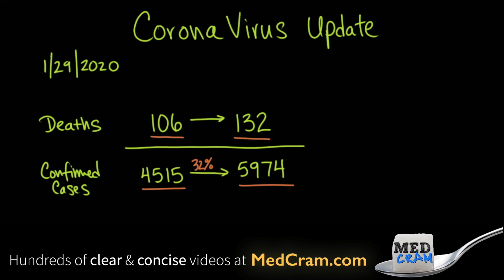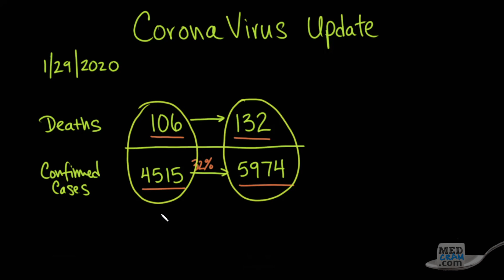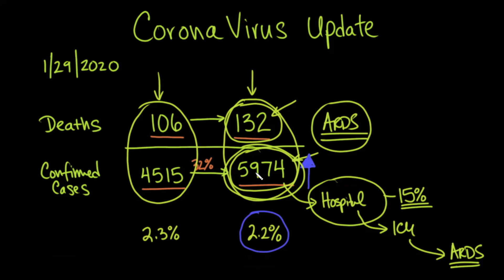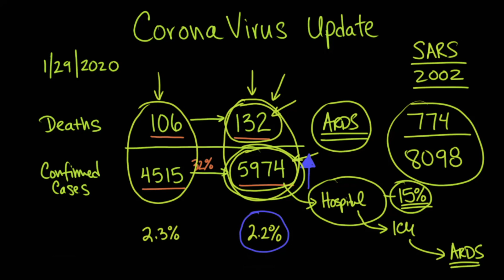Coronavirus Epidemic Update 5: Mortality Rate vs SARS / Influenza (Recorded January 29, 2020)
This video illustrates the current confirmed novel coronavirus cases outside of China and coronavirus mortality rate (vs. SARS and Influenza).  A brief discussion of the Huoshenshan Hospital in Wuhan that is scheduled to be constructed in only 10 days.

PLEASE NOTE: This video was recorded on January 27, 2020. Our more recent COVID-19 updates can be accessed free at our website MN9-UXsvPBY or here on YouTube

Looking for CME, MOC Points, or CE / CEUs?

We have that too - Over 40 hours of accreditation!

Most of our medical lectures and quizzes are not on YouTube (the complete and updated video library is at MedCram.com)

MedCram = More understanding in less time

Medical education topics explained clearly including: Respiratory lectures such as Asthma and COPD.  Renal lectures on Acute Renal Failure, Urinalysis, and The Adrenal Gland.  Internal medicine videos on Oxygen Hemoglobin Dissociation Curve / Oxyhemoglobin Curve and Medical Acid Base.  A growing library on critical care topics such as Shock, Diabetic Ketoacidosis (DKA), aortic stenosis, and Mechanical Ventilation.  Cardiology videos on Hypertension, ECG / EKG Interpretation, and heart failure.  VQ Mismatch and Hyponatremia lectures have been popular among medical students and physicians. The Pulmonary Function Tests (PFTs) videos, 2019 novel coronavirus in china, 2019 ncov,  武汉 肺炎, CDC, infectious disease, MERS, SARS, infectious diseases, world health organization, and Ventilator-associated pneumonia lectures have been particularly popular with RTs. NPs and PAs have provided great feedback on Pneumonia Treatment and Liver Function Tests among many others. Mechanical ventilation for nursing and the emergency & critical care RN course is available at MedCram.com.  Dr. Jacquet teaches our EFAST exam tutorial, lung sonography & bedside ultrasound courses. Many nursing students have found the Asthma and shock lectures very helpful.  We're starting a new course series on clinical ultrasound & ultrasound medical imaging in addition to other radiology lectures.